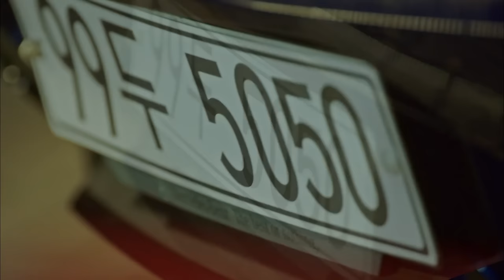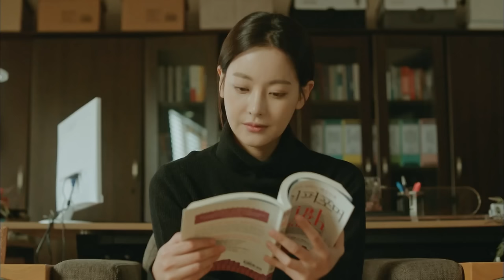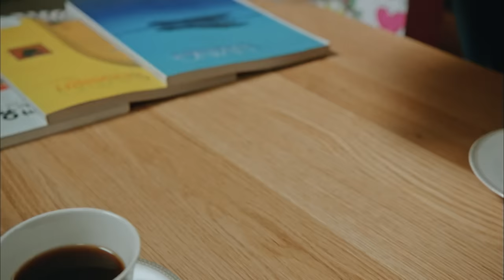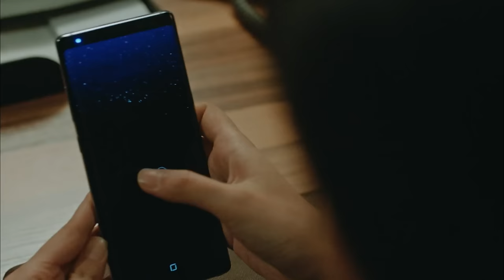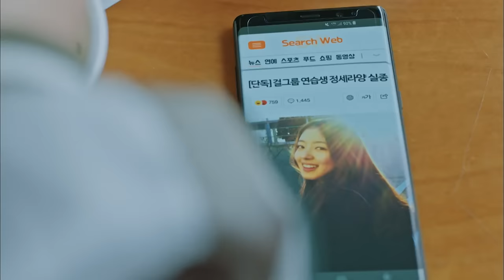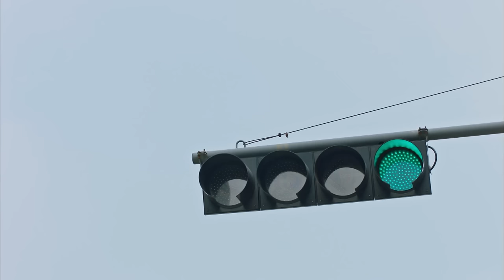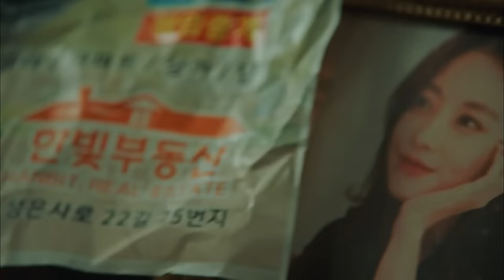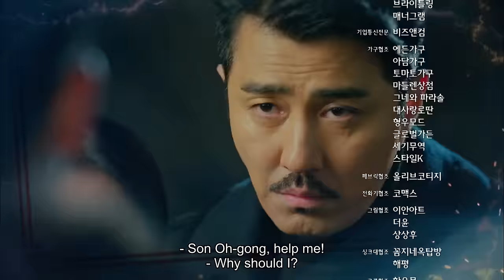[ENG SUB•FULL] A Korean Odyssey｜Ep.03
Plot : A popular Chinese folk story of Sun Wukong, adapted into modern day fantasy romantic comedy.